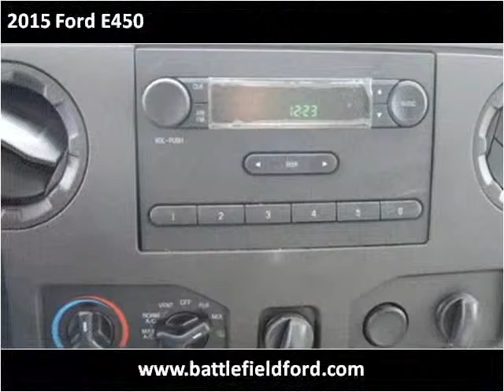2015 Ford E450 New Cars Manassas VA